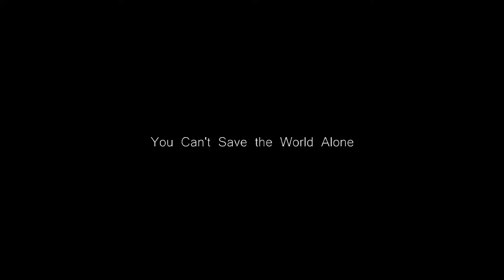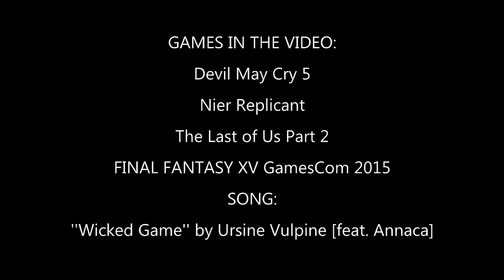√NeKazami ▪ Wicked Game - Game MV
GMV BY: NEKAZAMI

👊My Friends channel😎:
The Force Creative: